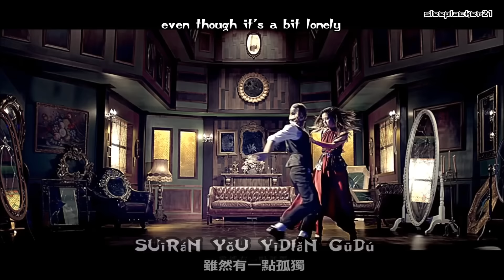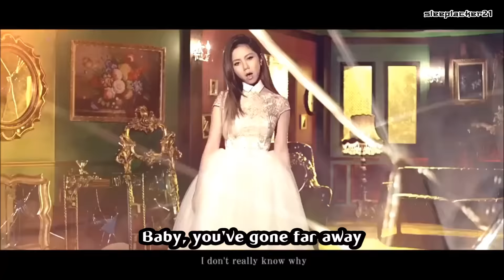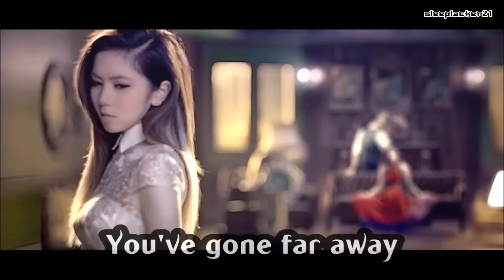G.E.M. [鄧紫棋] - Therefore [於是] MV [Hanzi • Pinyin • English] subtitles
Song subtitles for:
G.E.M. - Therefore
Album: Heartbeat, 2015
Label: Hummingbird Music
鄧紫棋 - 於是

Like, add, follow!